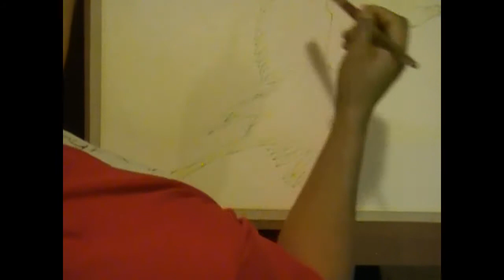contigo peru.wmv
un video donde pinto el flamingo peruano, y escuchando al maestro Arturo Cavero Velásquez, El Zambo Cavero, que desde los cielos nos mira.